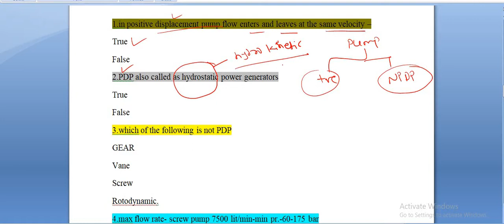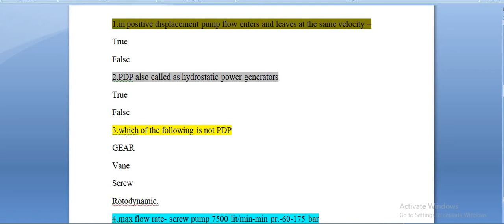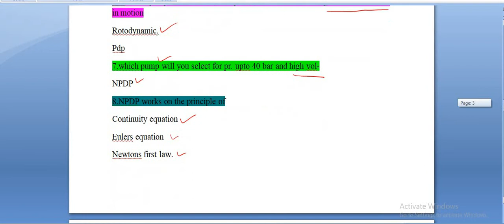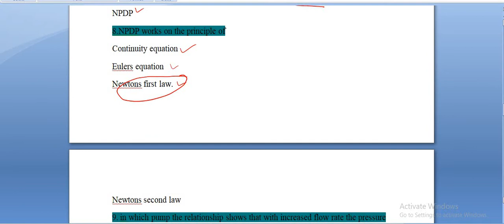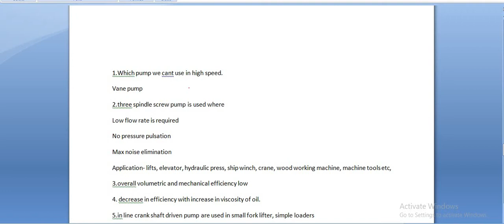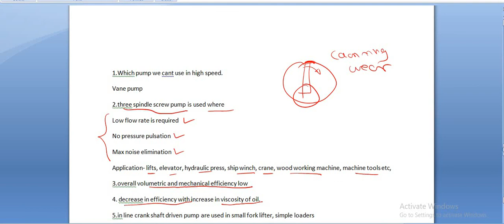IHP Important Objective/ MCQ Questions for MSBTE Summer 2021 Exams.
Dear students this mcq which I am going to cover in to  his video is not taken from any website.I write down it on my own from book. so go through it and clear your all concept in industrial hydraulics and pneumatics  subjects for this msbte summer 2021 exams.